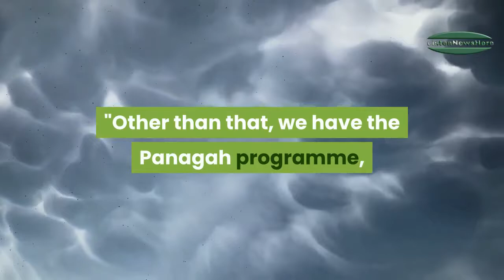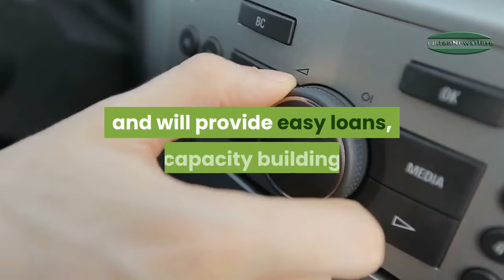pm imran launches countrys largest skills development programme for youth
Prime Minister Imran Khan on Thursday inaugurated Pakistan's largest skills development programme titled 'Hunarmand Jawan'.

14 die as snowfall, rain wreak havoc in Balochistan